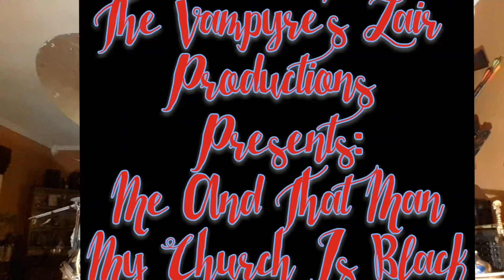Me And That Man My Church Is Black" Drum Cover 4:1:2020